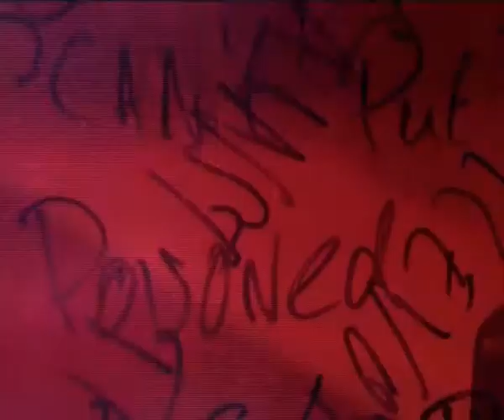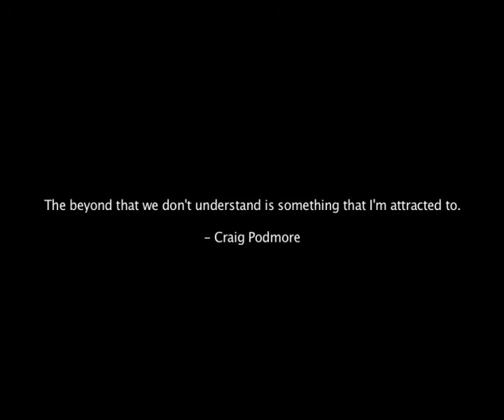Silent Psalms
A metaphysical journey into the beyond, through darkness and light, light to darkness